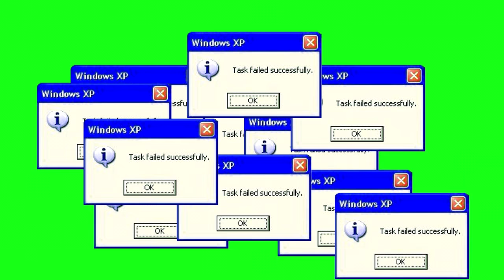WINDOWS ERROR MESSAGE|Green Screen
About the Channel:

On this channel you will find green screen videos. You can use them to spice up your meme, vlog , sketch etc.

Hope you find the content useful.